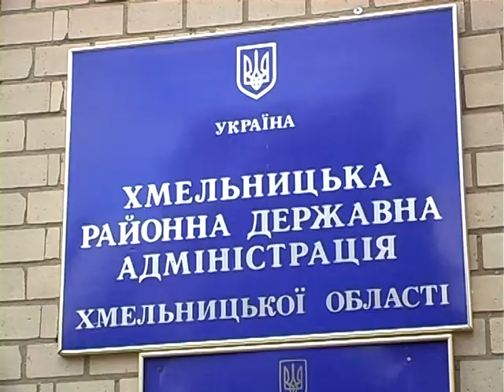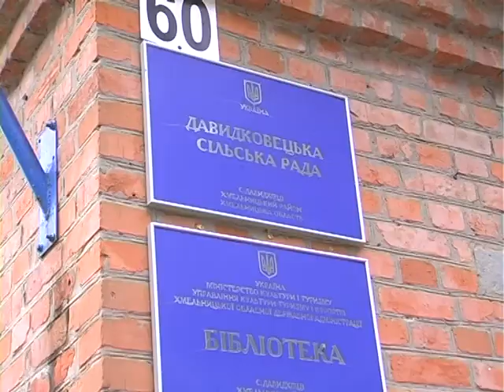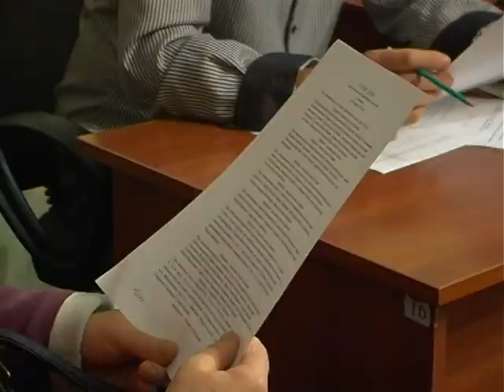Деталі (Ставок) 05.10.16